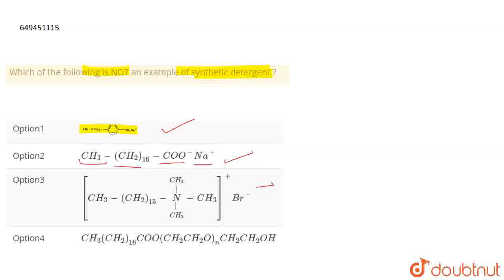Which of the followingis NOT an example of synthetic detergent ? | CLASS 12 | JEE MAINS 2022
Which of the followingis NOT an example of synthetic detergent ?
Class: 12
Subject: CHEMISTRY
Chapter: JEE MAINS 2022
Board:IIT JEE

👉 Have Any Query? Ask Us.